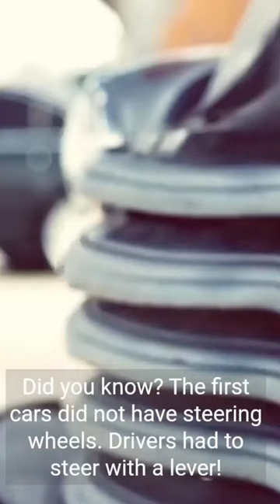didyouknow the first cars didn’t have a steering wheel rather a lever call a tiller.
didyouknow the first known self-powered road vehicles were developed in the late 18th and early 19th centuries, but it wasn't until the late 19th century that they began to resemble what we recognize as cars today. Many of these early automobiles were steered using a tiller or lever, similar to the mechanism used to steer boats. The tiller was a simple, direct means of control, not unlike the handlebars on a bicycle.

The tiller system's main disadvantage was that it offered little mechanical advantage, making it difficult to steer larger vehicles or those moving at higher speeds. As cars became faster and heavier, a new solution was needed.

The steering wheel as we know it began to appear in automobiles around the end of the 19th century. One of the first known uses of a steering wheel on a motor vehicle was by Alfred Vacheron for the 1894 Paris–Rouen motor race. His vehicle was a Panhard model.

In 1898, Thomas B. Jeffery and his son Charles designed a motor vehicle - the Rambler - that replaced the tiller with a steering wheel. This design was more similar to modern steering wheels, and they argued that it allowed for more precise control and was safer in the event of a collision. Their design quickly became the standard, and by the early 20th century, most cars were equipped with steering wheels.

It's important to note that these early steering wheels didn't resemble today's wheels in many respects. Power steering, for instance, didn't become commonplace until the mid-20th century, and early steering wheels were often larger in diameter to provide more leverage for the driver. Over time, the design and functionality of steering wheels have continued to evolve, with features like steering wheel-mounted controls and airbags becoming standard in more recent years.